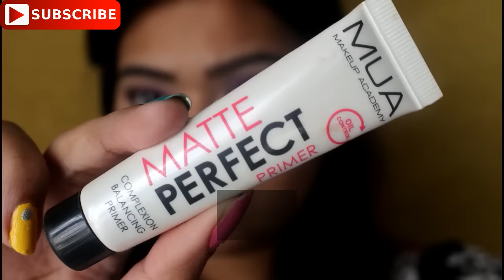Day time Makeup Look||Purple Eyeliner||Giveaway is going on🎁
Snapchat,twitter,Instagram all are Moumita Era